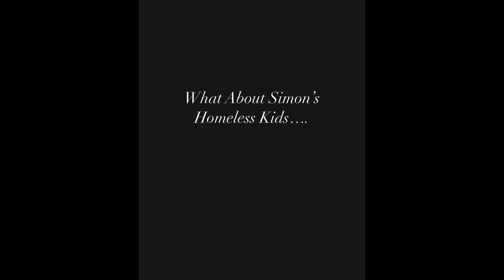Porsha Williams & Simon Guobadia Homeless Children Drama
Porsha Williams & Simon Guobadia drama heats up as Simon claims his children are homeless because of her. Get the latest entertainment news on RHOA season 16 here!
Recently, Simon Guobadia used social media to let his followers know that his kids are currently living away from home. As you are aware, Simon and Porsha Williams, the star of Real Housewives of Atlanta, are divorcing, and he claims that she continues to reside in their shared house.